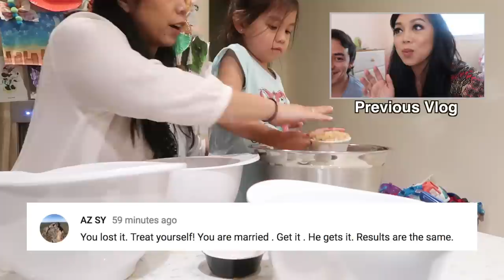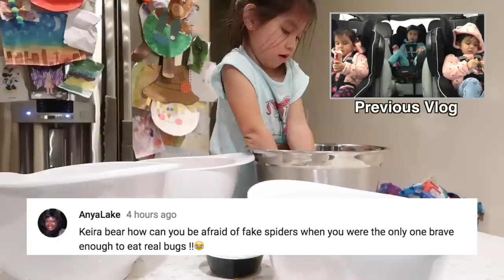CAUGHT RED HANDED! - November 22, 2017 - ItsJudysLife Vlogs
Judy's Links

Benji's Links

Vlog Camera We Use:

Blendtec Blender